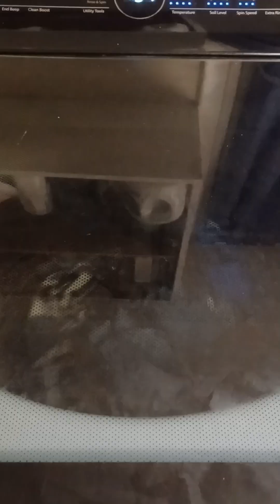Planet Brian: Donations (Spot the fly)